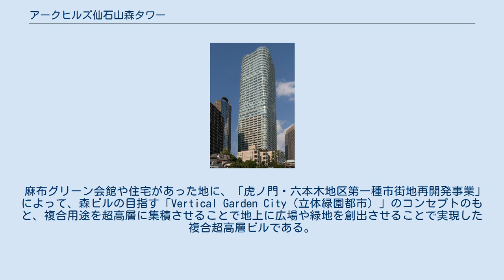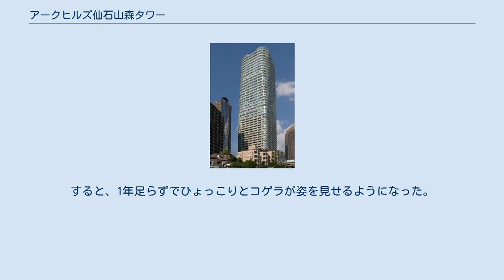アークヒルズ仙石山森タワー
アークヒルズ仙石山森タワー（アークヒルズせんごくやまもりタワー）は、東京都港区六本木一丁目に所在する、超高層ビル（オフィスビルおよび住宅）。
2013年度グッドデザイン賞受賞。
 麻布グリーン会館や住宅があった地に、「虎ノ門・六本木地区第一種市街地再開発事業」によって、森ビルの目指す「Vertical Garden City（立体緑園都市）」のコンセプトのもと、複合用途を超高層に集積させることで地上に広場や緑地を創出させることで実現した複合超高層ビルである。
ここには出石藩仙石家の屋敷があった。
当地一体の高台は仙石山と呼ばれており、名称はそれに由来する。
 超高層の複合棟は3階から24階が住宅、25階から47階を事務所とした。
眺望の面から上部を住宅とすることが普通であるが、夜間のオフィス照明の周辺への影響を考えた場合、下部に住宅を設けた方がここではふさわしく、下部に荷重が大きい住宅躯体がある方が構造的にも合理的であることから、森ビルが開発を手掛け、先に竣工したオランダヒルズ森タワー（2004年10月竣工）、アークヒルズフロントタワー（2011年1月竣工）などと同様に住宅層を下層階に、オフィス層を上層階に配置した。
 高層部の施工中に東日本大震災が発生した。
それを受け、電力不足への懸念や企業の事業継続計画への意識が高まる中、供給への信頼性の高い都市ガス（中圧ガス）利用の非常用発電機を2台導入したほか、構造上も制振の高強度鉄筋コンクリート造として耐震性能を高めた。
また、回転扉にかわる安全で省エネに優れる新ゲートシステム「パスムース」を開発し、セキュリティゲートとしてオフィスエントランスに採用した。
 敷地南側には8階建ての住宅棟である「アークヒルズ仙石山テラス」33戸も建てられ、1階には新設区道である「しいのき坂」の道路に面して飲食店が配置されている。
仙石山テラスそばには「大けやき広場」があり、芝生の広場はイベントなどに利用される。
また人工的な水辺・ビオトープも設け、一帯を「こげらの庭」と命名した。
すると、1年足らずでひょっこりとコゲラが姿を見せるようになった。
 敷地は、第三者認証としてJHEP認証制度における最高ランク(AAA)を受けている。